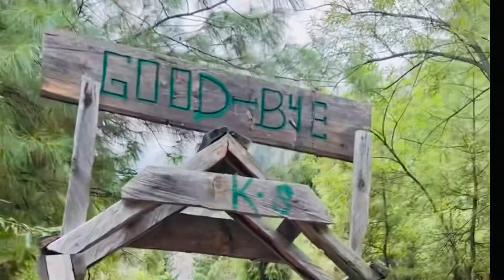Trip to Fairy Meadows from Karachi